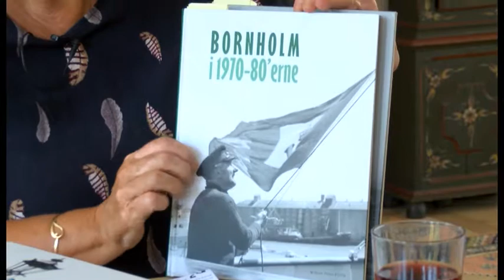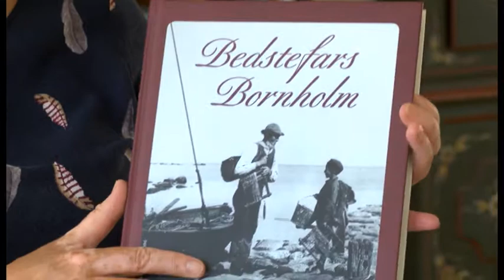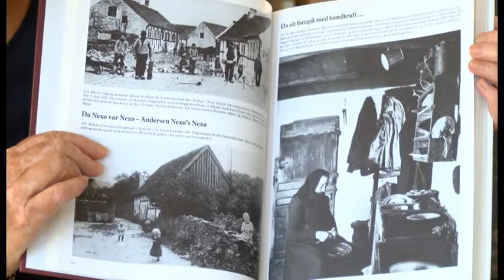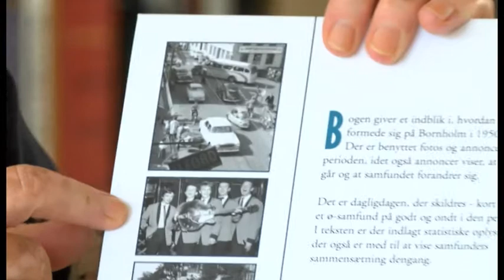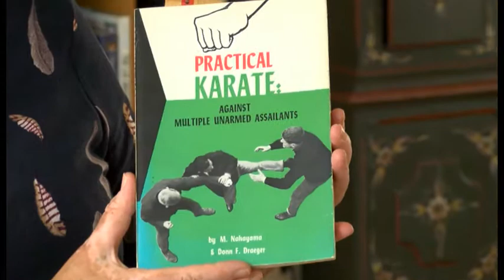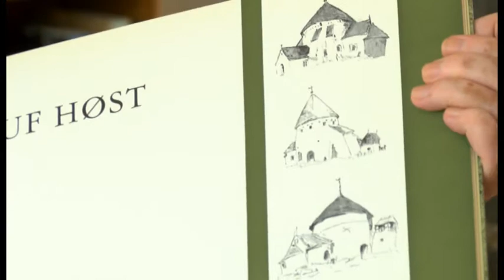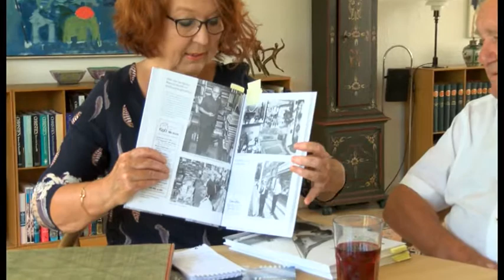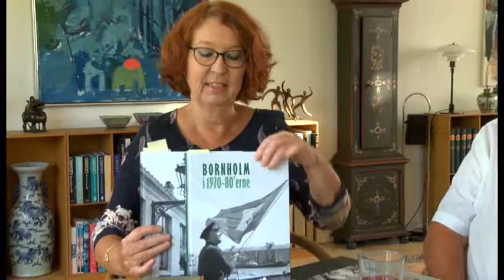Boeger på oen med Mogens Dam del 1